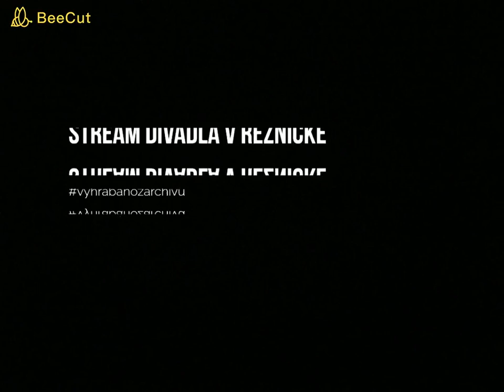Midsummer - trailer na stream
Komedie současného skotského dramatika David Greig proběhla v české premiéře 25. listopadu 2015 v Divadle v Řeznické. A nyní ji budete moct zhlédnout i jako záznam, zde na našem youtube-kanále. Více informací na našem FB profilu

Derniéra: 2. listopadu 2018

Hrají: Jitka Ježková, Ondřej Kavan

Dramaturgie: Kristýna Čepková

Režie: Lukáš Pečenka